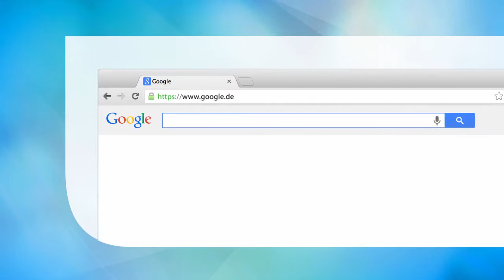Frühe ästhetische Bildung – mit Kindern künstlerische Wege entdecken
Verdeutlicht Grundprinzipien der frühen ästhetische Bildung als wichtiger Baustein in der Entwicklung des Kindes.
Stellt die ästhetische Dimension kindlicher Bildungsprozesse umfassend dar.
Illustriert kunstpädagogisches frühkindliches ästhetisches Verhalten gut verständlich mit zahlreichen anschaulichen Abbildungen.

Hauptdisziplin: Education